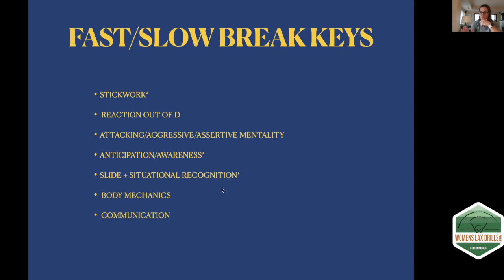Transition Training by Hannah Nielsen - Girl's and Women's Lacrosse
Fast Break and Slow Breaks with Hannah Nielsen